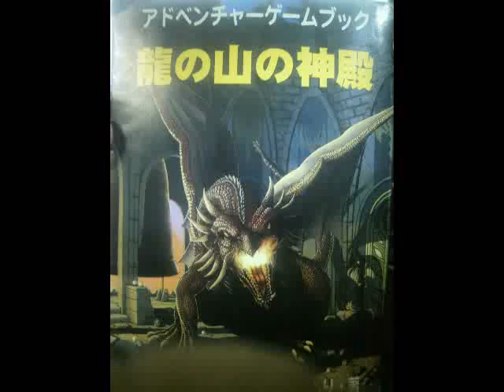龍の山の神殿 093 04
どこか物陰に身を隠すなら【現在工事中】へ進む。
壁に開いた穴に入るなら【現在工事中】へ進む。
足音の主を迎え撃つなら【現在工事中】へ進む。

♪Bela Bartok Five Songs, Op.16 (1916) I.